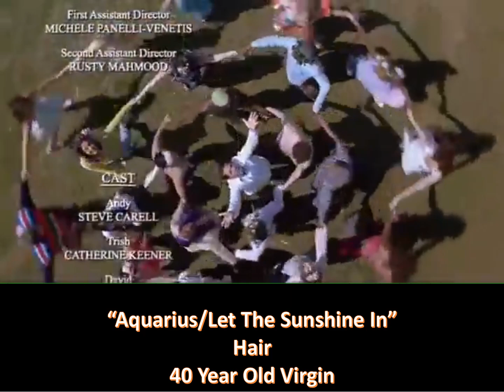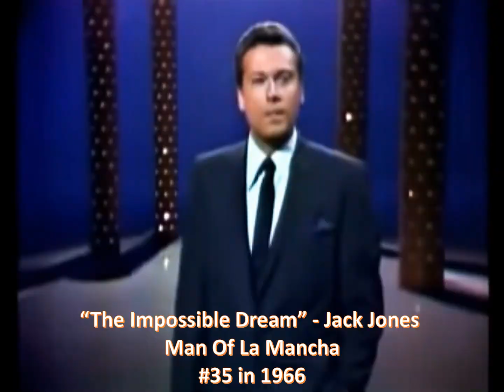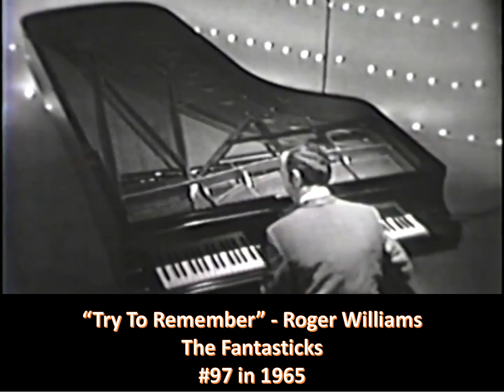Songs from Musicals on the Charts and in Movies/TV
This video contains music video clips of songs from Broadway musicals that either reached the Billboard Hot 100 charts (US or UK) or were featured in movies/TV.  In each case, the song/artist is included in the first line, the musical appears on the second line, and the third line includes either the chart position and year or the name of the movie where the song appeared.  This only includes songs that appeared in the musical first before being released as singles for the charts.  That excludes musicals that appeared on Broadway well after the songs had already been released (such as Jersey Boys, Lion King, etc.)  I know there are several high charting songs from Grease based upon the movie release in 1978, but only one appeared in the Broadway musical.  As usual, I'm certain there are many more that aren't included.  I tried to pick the most popular songs, ones that will have you humming showtunes after watching this video.